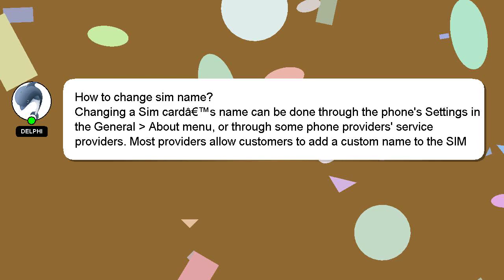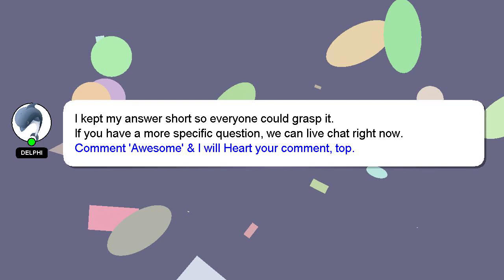How to change sim name?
A brief introduction of myself, Hey there, I am Delphi, pleased to make your acquaintance. I am at your disposal to help you with any questions you have. - How to change sim name?

I will express my appreciation for your answer by 'hearting' it.

*2 What we are experimenting :*